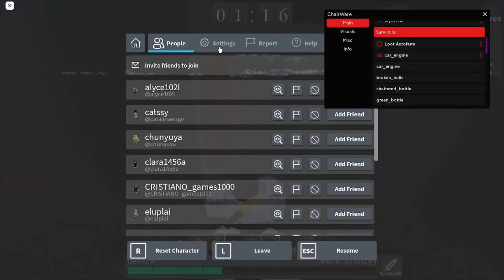Survive the killer op autofarm (Roblox)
Script: tommorow cuz i gotta sleep